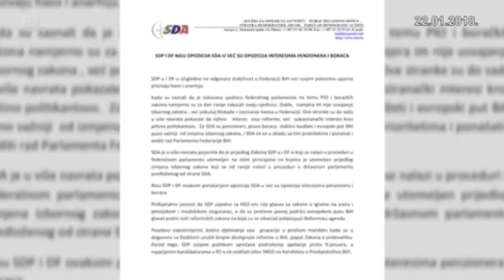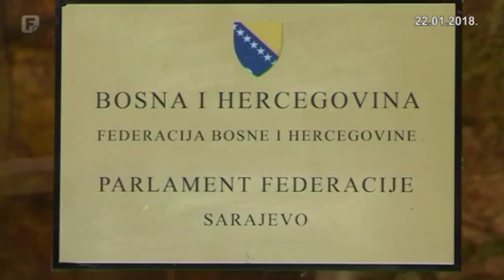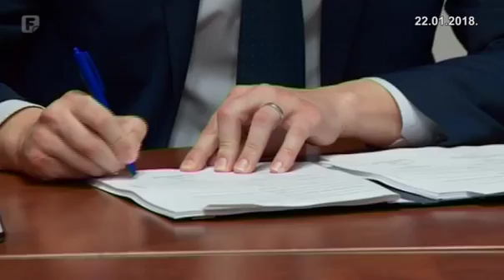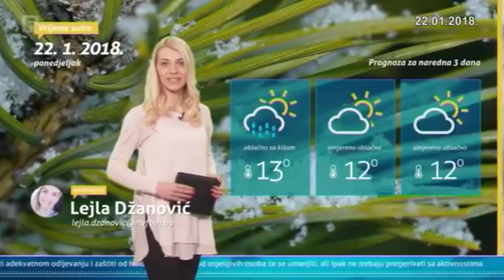Dnevnik 3 22.01.2018